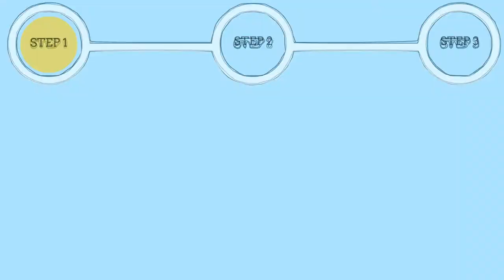Tempo (Sega 32x) Gameplay in 1 Minute